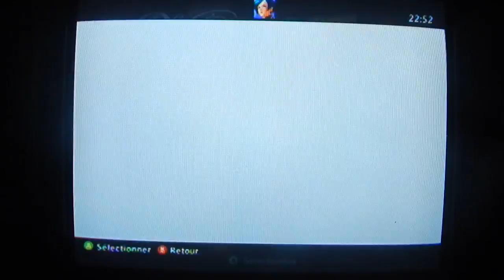Let's play VELVET ASSASSIN Xbox 360 part 12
la 12ème partie de VELVET ASSASSIIN sur Xbox 360.
Sorti en 2009 sur 360, Windows, en 2012 sur Mac.
Velvet Assassin est un jeu d'infiltration développé par Replay Studios et édité par Gamecock Media Group.